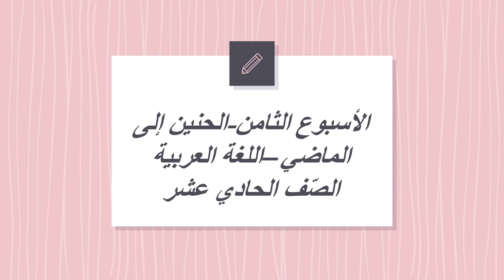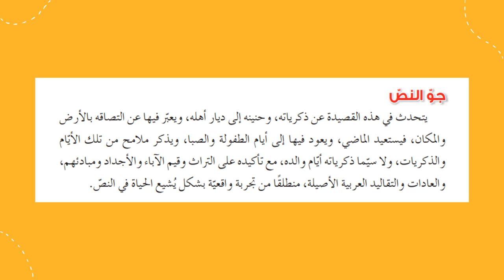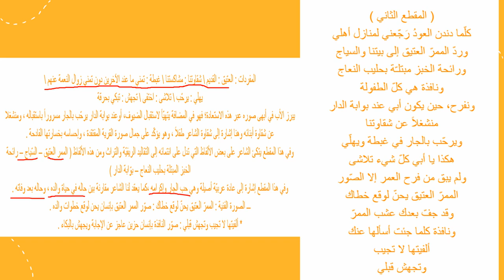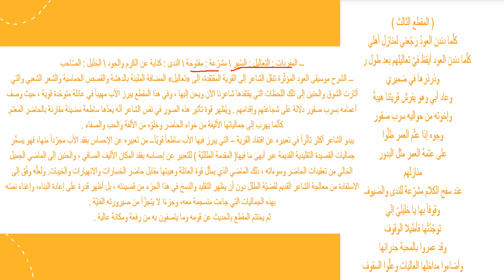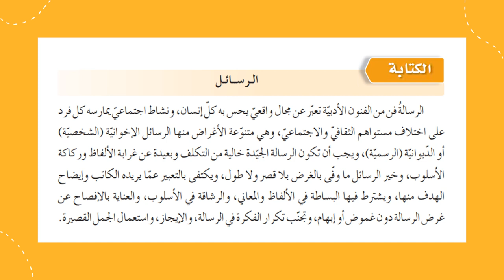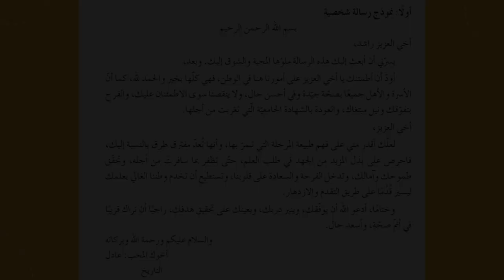الأسبوع الثامن ف2 الحنين إلى الماضي الصف الحادي عشر اللغة العربية- المعلمة منال زكارنه